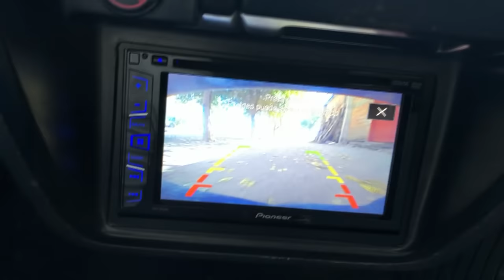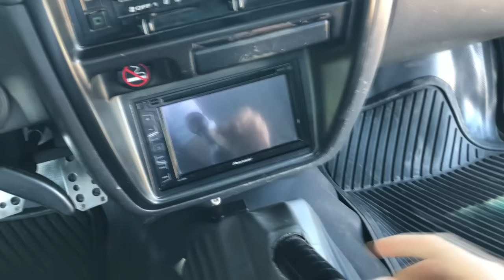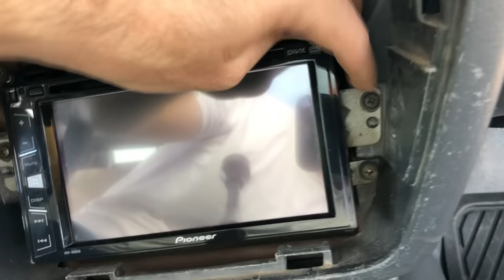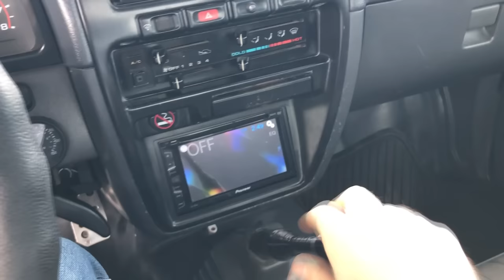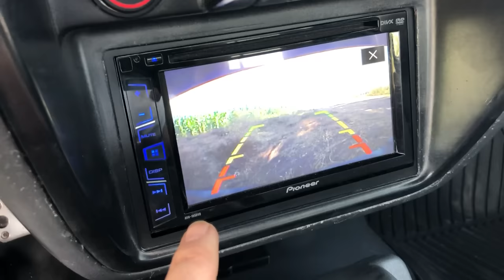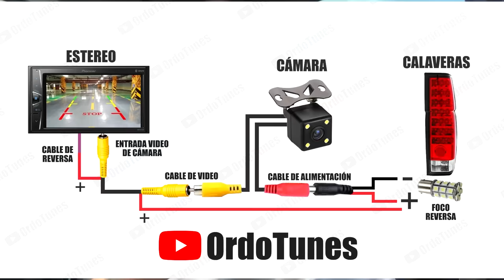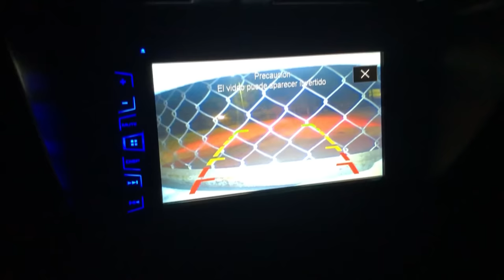Cómo INSTALAR CÁMARA de REVERSA RÁPIDO en AUTO 👍 TUTORIAL | OrdoTunes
Qué tal Amigos, en este Video les Explico paso a paso cómo Instalé una Cámara de Reversa en mi Pickup D21 con un Estereo Pioneer de la forma más Fácil y Rápida, espero les sea de su utilidad!